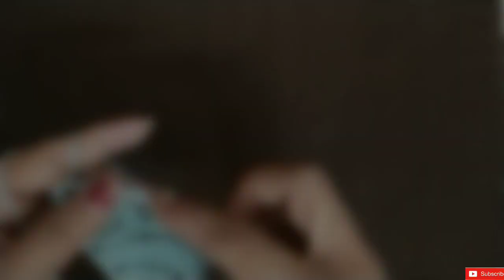Shawl design #5| Beautiful crochet design| Woolen design for begginers with easy steps|Creativezone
Hello
Welcome back
This is my fifth video for shawl (शौल) designs.
I have explained this design as simple as i can.
This shawl looks so beautiful 😍
No one can tell its handmade. You can totally pull it off with any outfit.